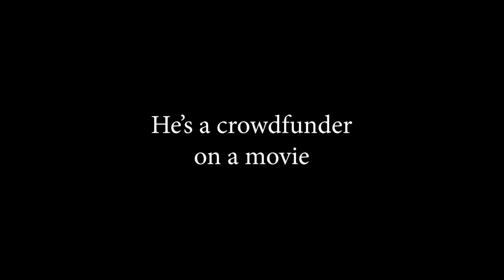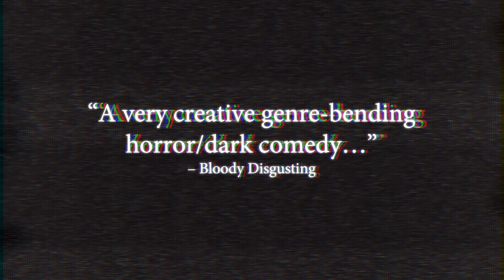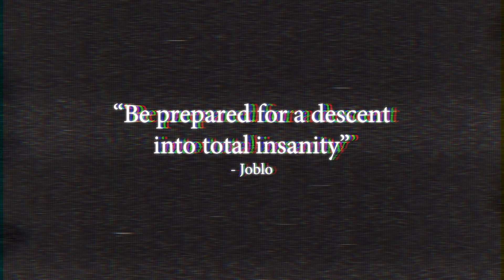DIRECTOR'S CUT Official Trailer - A Dread Central Presents Release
DIRECTOR'S CUT! In select theaters May 10th & 11th. On VOD and Blu-Ray/DVD on May 29th!

From Dread Central Presents comes the new film from the crazed minds of director Adam Rifkin and Penn Jillette (Penn & Teller)! In this ultimate "meta movie," Herbert Blount (Penn Jillette) is a crowdfunding contributor for the new Adam Rifkin feature KNOCKED OFF. Unhappy with the film, he steals the footage and kidnaps actress Missi Pyle to star in his own "director's cut!"

In Director’s Cut Penn Jillette (Penn & Teller) plays a disgruntled crowd funder who kidnaps the footage, and star, of the film he backed in order to create his own version starring himself. Ironically, the film was actually financed by an elaborate crowdfunding campaign that attracted over 4,500 backers. Written by Penn and directed by Adam Rifkin, Director’s Cut stars Missi Pyle, Harry Hamlin and Hayes MacArthur who are playing both themselves as well as characters in the movie within the movie and cameos including by Lin Shaye, Kristy Hill, Nestor Carbonell and Penn’s longtime partner, Raymond Joseph Teller.